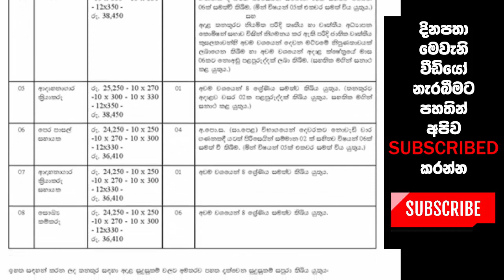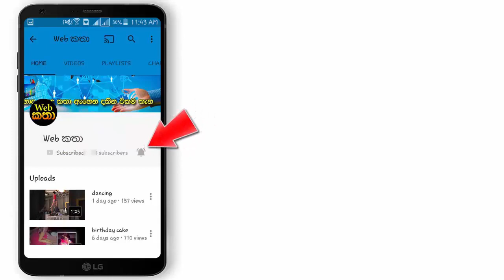රාජ්‍ය සේවයේ පුරප්පාඩු - පෙර පාසල් ගුරු - සෞඛ්‍ය පරිපාලන ඇතුළු තනතුරු 8ක්